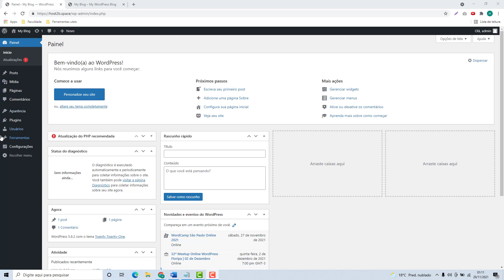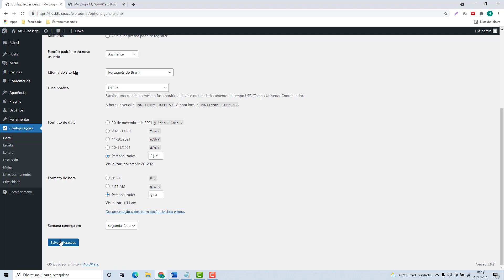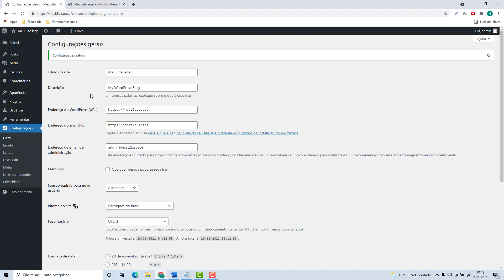Como alterar o Titulo do Site WordPress na Agilehost (Rápido e Fácil) 2022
Aprenda Como alterar o Titulo do Site WordPress na Agilehost facilmente e em poucos minutos